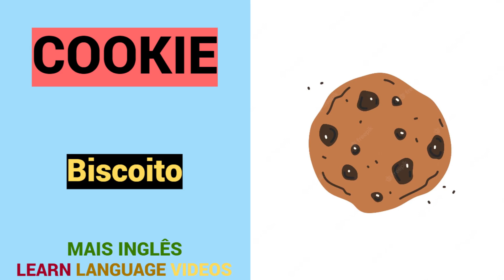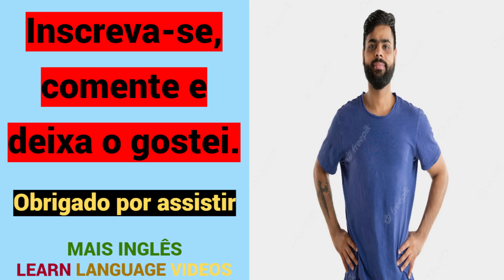8 PALAVRAS em INGLÊS | Educação grátis | Língua inglesa | Substantivos | INGLÊS - PORTUGUÊS.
8 PALAVRAS em INGLÊS.
Língua inglesa.
Grátis.
INGLÊS - PORTUGUÊS.

Obrigado.